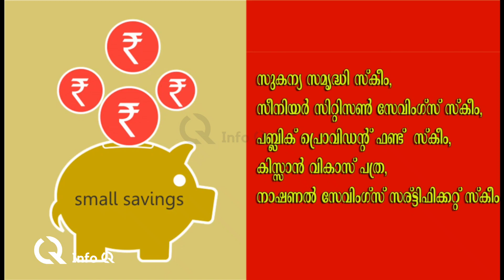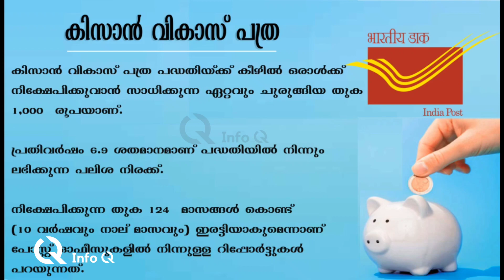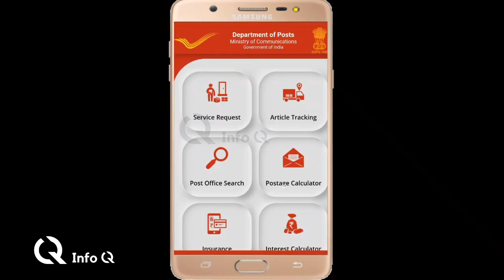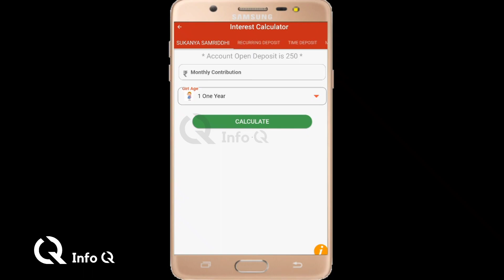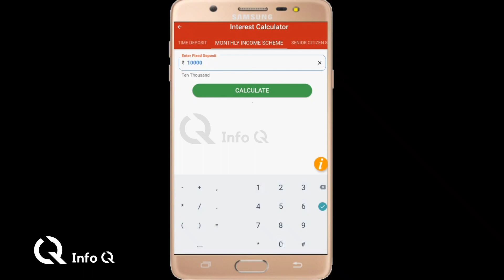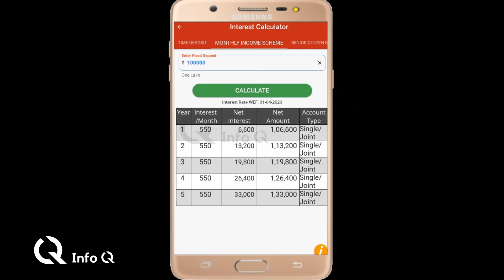പോസ്റ്റ് ഓഫീസ് സേവിങ് സ്കീമുകൾ | Post Office Savings Schemes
Post Office Savings Schemes